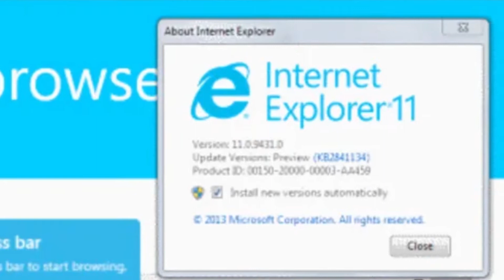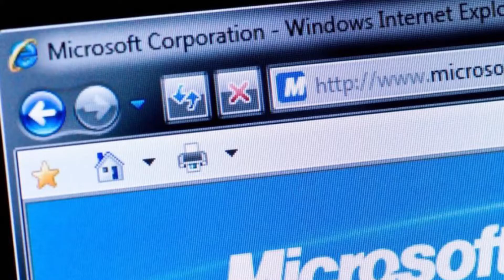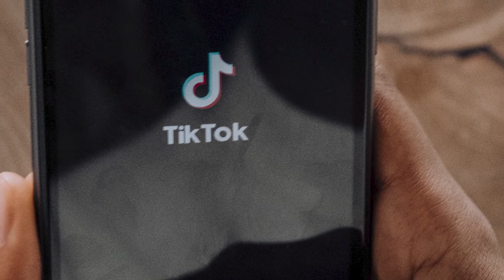Fall Guys coming on mobile, internet explorer will be taken down, floating apple store, tiktok issue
Well 11th tech news what do you think and what else would you want me to cover??

Keep Supporting keep sharing and keep loving